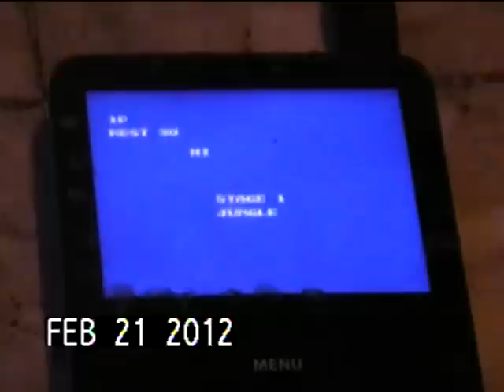contra nes 30 lives on the ipod classic video 5g ipodlinux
same code as the nintendo
up up down down left right left right b a b a
ipodlinux
nes emulator for ipod classic 5g
30 lives in contra
30 vidas
21 feb 2012